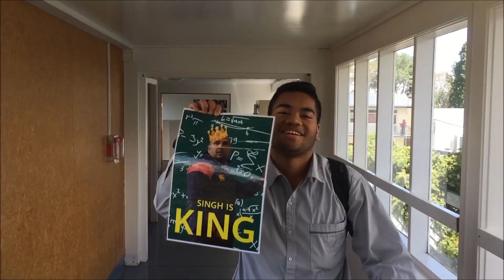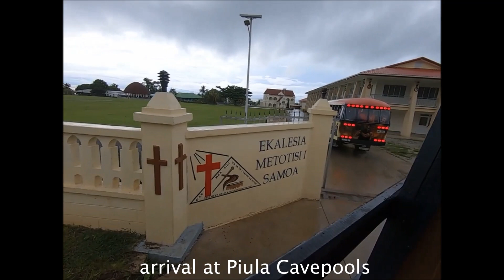SAMOA TRIP DAY 5 || (PIULA CAVE POOLS, TRAINING & FIGHT CLUB)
Samoa day 6 coming soon, tryna pump out as many videos as possible!

Stay Breezy cos life ain't easy!
Grind Don't Stop